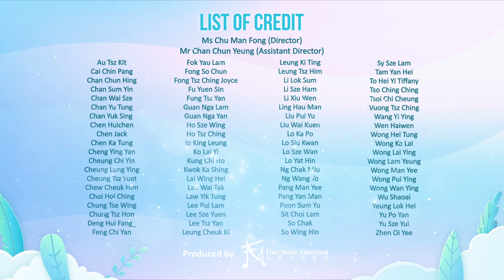CCC Ming Yin College - Flying Free